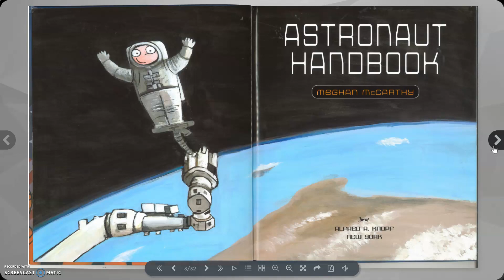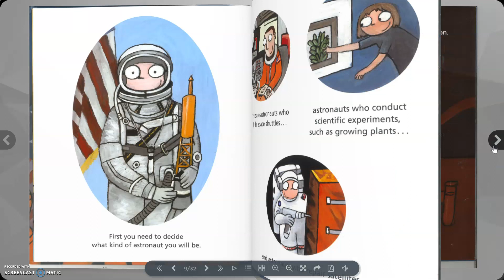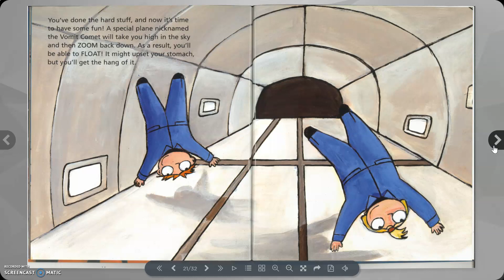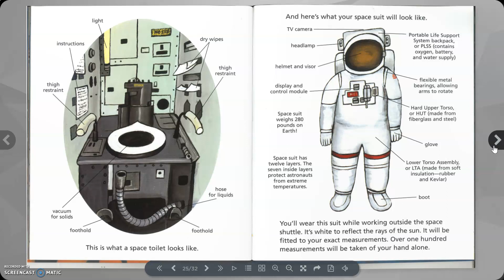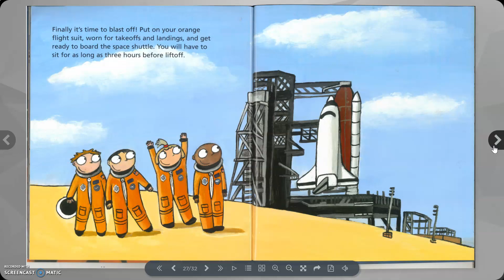Astronaut Handbook | Space Book for Kids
Want to become an astronaut? check out this wonderful book, which explains how to become a astronaut and travel into space.

This video story book is ideal for kids who enjoying watching and reading with YouTube.
This video can help children learning to read, parents who are teaching their children, teachers who teach reading and literacy, homeschool kids , and homeschooling families.

Story read by Teacher Daniel

STELLAR Literacy
demastoriebooks7